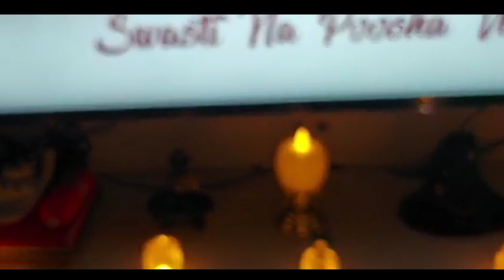Complete Home decoration N Temple set-up in Diwali | By Ritu's Lifestyle